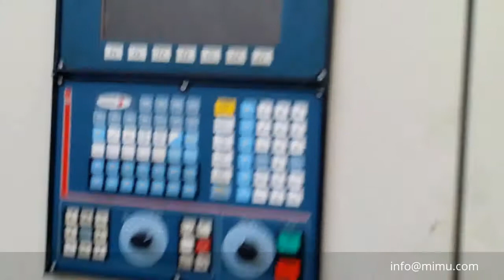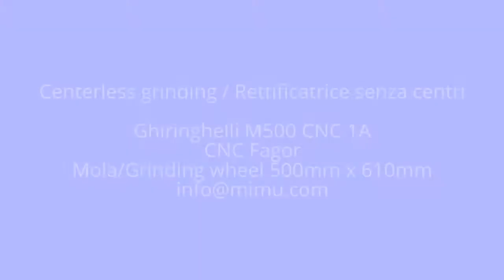Ghiringhelli M500 CNC 1A - clip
Ghiringhelli M500 CNC 1A, rettificatrice senza centri, centerless, cnc, retrofit, revisione, fascia mola 500mm, rettifica, grinding, centerless grinder, spitzenlose rundschleifmaschine, passata, infilata, through feed grinding,